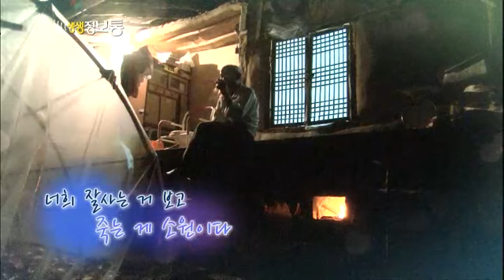생생정보통 - Live Info Show 02 EP719 # 005